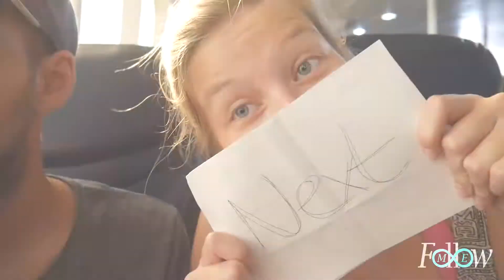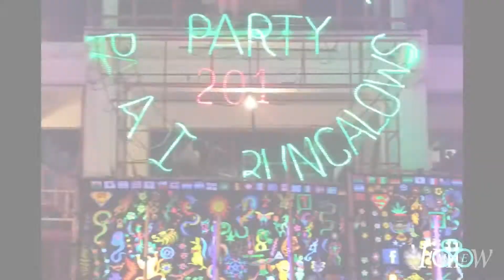Follow ME around - THAILAND Teil 3 | Full Moon auf Koh Phangan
Von Koh Lanta aus ging es für Follow ME (Marius und Elena) weiter auf die Insel Koh Pangan. Hier haben wir uns die für unsere Verhältnisse bisher "teuerste" Unterkunft unserer Reise gegönnt. Leider mussten wir aber feststellen, dass teuer nicht immer gut ist und fanden so direkt nach unserer Ankunft Kakerlaken im Badezimmer. Die zeigten sich leider auch während unseres Aufenthalts immer mal wieder. Zudem wurde Elenas Erkältung hier etwas schlimmer und auch das Roller fahren machte weniger Spaß, da es sehr hügelig ist und die "Danger-Schilder" ihren Zweck der Abschreckung erfüllten. Dennoch ist Koh Pangan eine wunderschöne Insel mit ebenso traumhaften Ständen und auch den Besuch bei der legendären Full-Moon-Party ließen wir uns natürlich nicht nehmen.

Also viel Spaß mit den Eindrücken!

Unsere Unterkünfte:
Koh Phangan: Dew Shore Resort